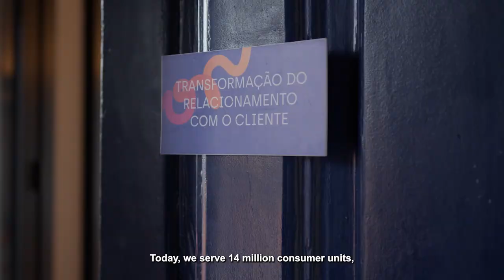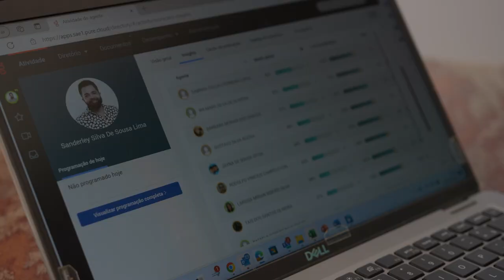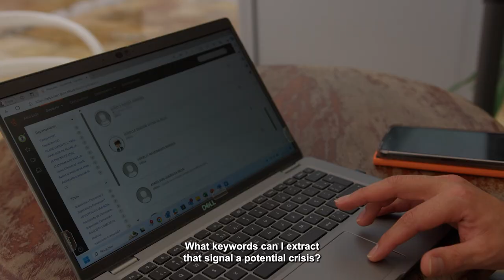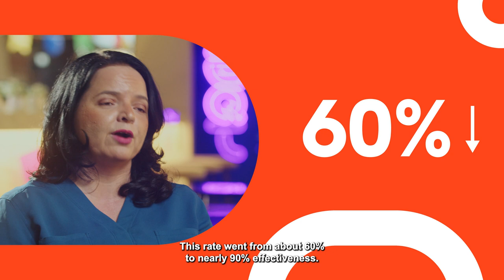Equatorial e Genesys: Uma Jornada de Transformação Digital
A Equatorial Energia é uma das maiores empresas privadas do setor elétrico brasileiro, com atuação em diversas regiões do país. A companhia atua na geração, transmissão e distribuição de energia elétrica, atendendo mais de 34 milhões de clientes. Nos últimos anos, a Equatorial tem investido em projetos de modernização da rede e em fontes renováveis de energia, buscando aumentar sua eficiência e sustentabilidade. A empresa começou sua jornada com Genesys há um ano pelo rápido crescimento, por estar entrando em outros ramos para além da energia e pela importância de se conectar com seus clientes.